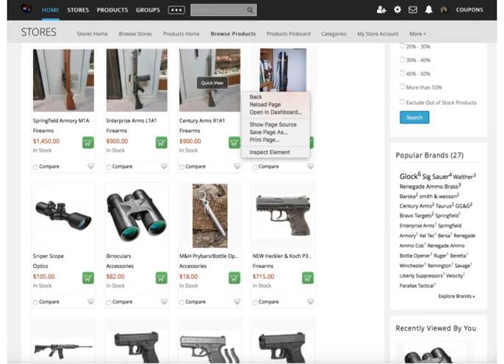United Gun Group Vid1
Intro Video to website